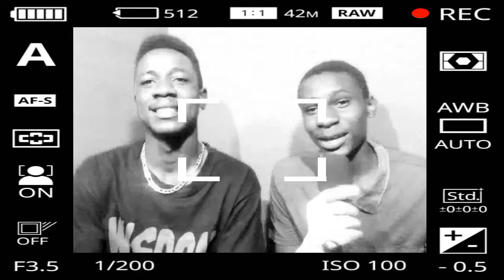TENTAMOS ACERTAR NOMES DE CADA ESTADO DO BRASIL!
Olá pessoal como estão aquí ótimo com mais um video pra o canal, nesse vídeo iremos tentar advinhar nomes de alguns estados brasileiro mais duma forma descontraída ou em forma de desafio. o desafio consiste em quem errar nome de cada Estado come uma fatia de cebola.